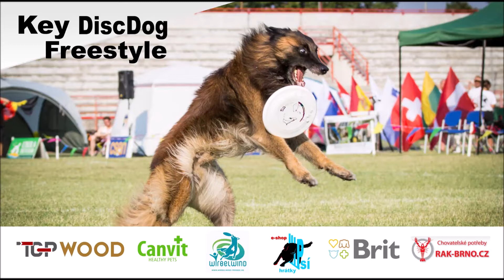KDDF online 2021 OPEN: Nikol & Pussa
Pro kompletní zážitek z tohoto freestylu si k němu pusťte následující skladbu - v čase 0:09s / To fully enjoy this Freestyle, listen to their freestyle song while watching it - at 0:09s: